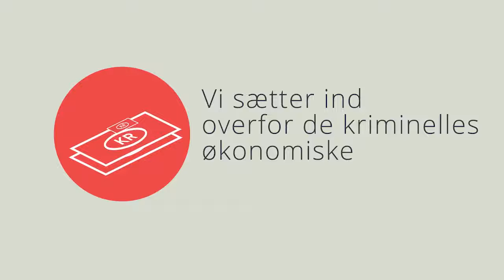Rockere og bander får kamp til stregen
Vi har vedtaget en ny rocker- og bandepakke, der gør det langt mere surt at være rocker og bandemedlem. Aftalen sikrer blandt andet lukning af rockerborge og bandeklubhuse. Stod det dog til os socialdemokrater, så havde vi også haft forebyggelse med, så vi får sat en prop i rekrutteringen til miljøerne.